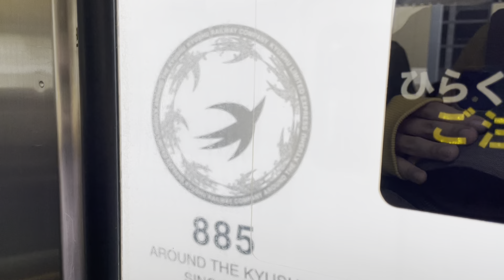【右側車窓】普通佐伯行1639M 大分〜鶴崎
【注意事項】
手持ち撮影のため手ぶれがあります。

【列車情報】
日豊本線 1639M 普通 大分発 佐伯行 毎日運転 415系4両Fo112編成 更新ボックス車
大分18時19分発→鶴崎18時29分着
停車駅…各駅

1:30〜5:40 大分(乗車〜発車)

9:30〜9:54 牧

12:25〜12:56 高城

16:17 鶴崎(到着)

【解説】
夕方の佐伯行です。4ヶ月ほど運用を離脱していたFo112が復帰し、運用しました。
これと入れ替わりで未更新のFo117は定期運用を離脱、予備車 兼 団臨用の車両となりました。

2022/7/21